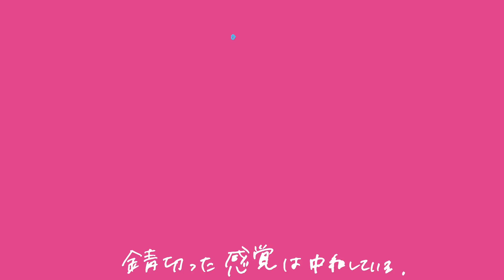【RYLLIS】p.h. (cover)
今回はイヤホン、ヘッドホン大推奨です！

※注：一部アレンジが含まれています※